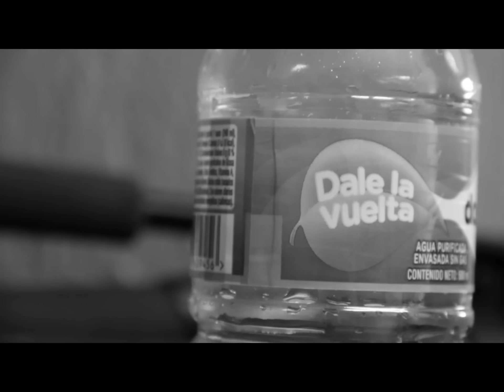HCJB Global Mission Internships - Ecuador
University students experienced a cross cultural and relational ministry with international missions organization HCJB Global.  They used the skills they are learning in college to work with local partners and communities in Ecuador.